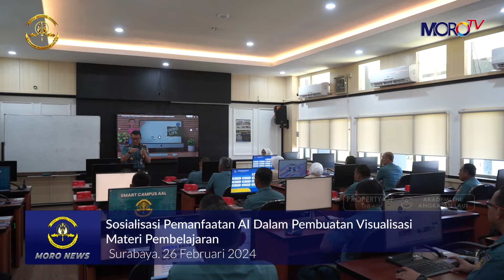Moronews minggu 1 bulan maret 2024